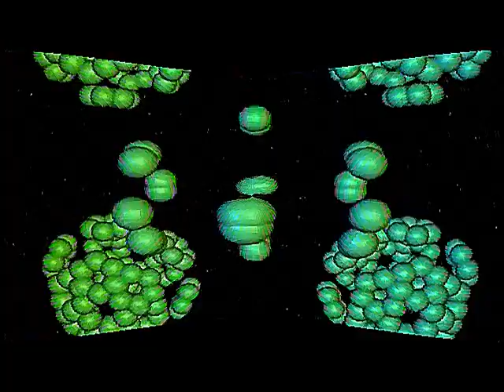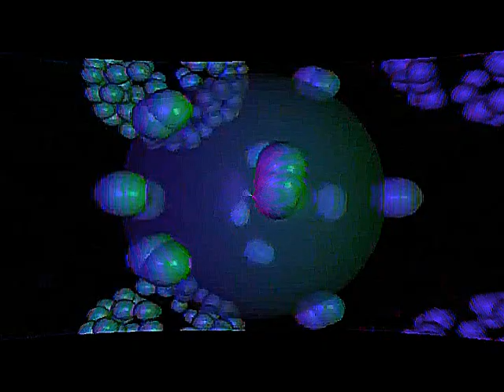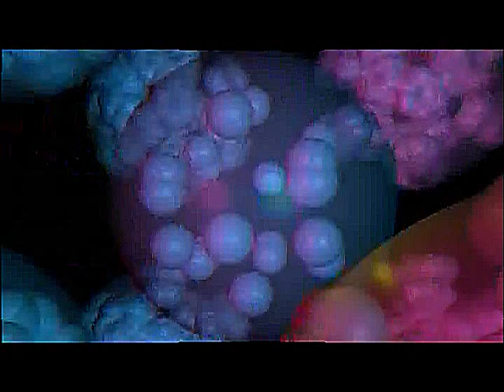Living In The Sonshine by Gentile Faith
This is a fan tribute. Originally released by Maranatha in 1976, this legendary vinyl album is born again as a CD. Featuring Don Gerber, Paul Angers, Steve Kara,  Henry Cutrona and of course Darrell Mansfield, this work will take you back to the early days of the Jesus Movement. Darrell Mansfield's style of Blues, Rock, and R&B has been a blessing to many world wide for almost 3 decades . A Hohner harmonica "Hall of Famer" Darrell's harmonica playing and vocals are world renown .

In 1974, he joined the band "Gentle Faith" as lead vocalist and two years later they released their first album, "Gentle Faith". to learn more about "Gentle Faith" see this Please support these artists by purchasing their music from iTunes